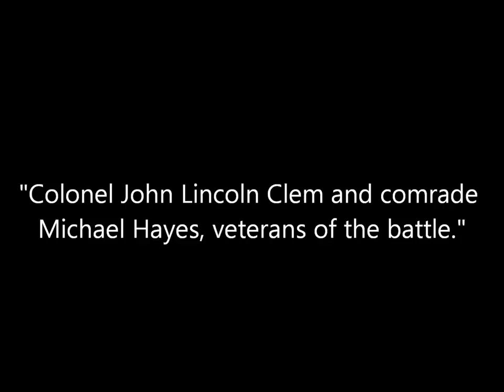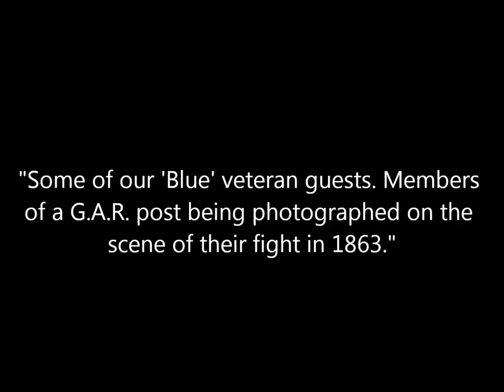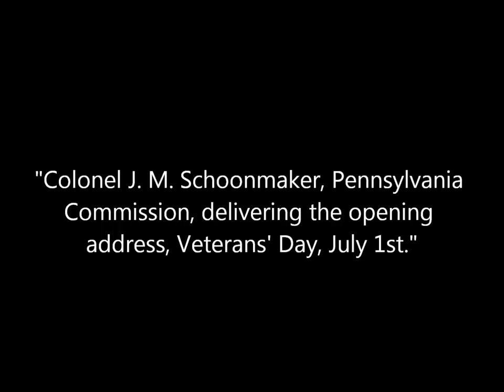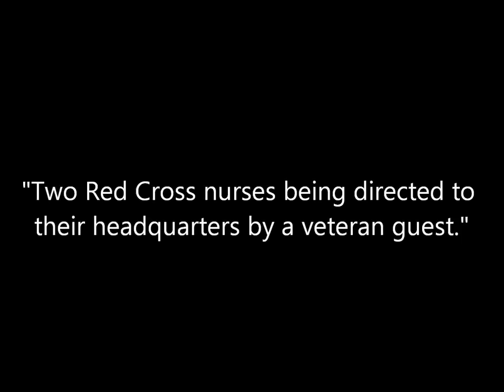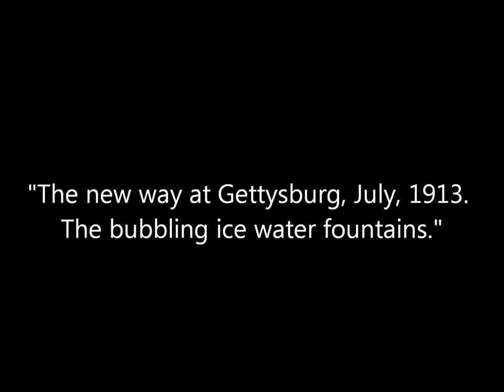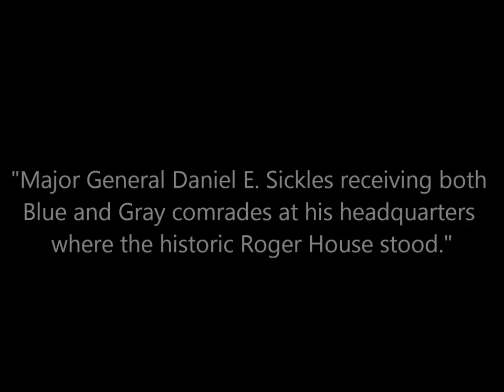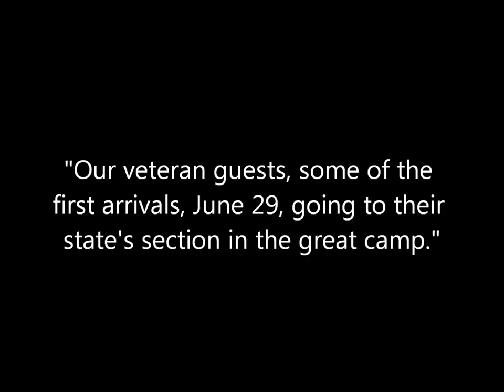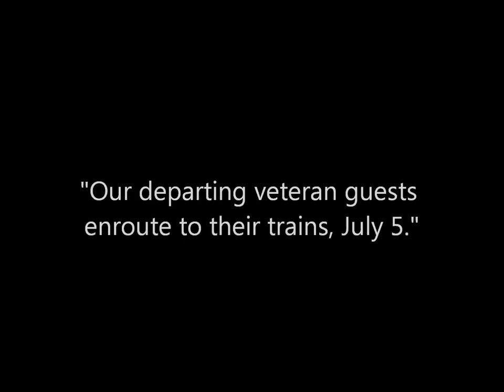Photos of Civil War Veterans at the 50th Anniversary of the Battle of Gettysburg: Part 2 (1913)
A collection of photos of Union and Confederate veterans of the American Civil War and other attendees at the 1913 Gettysburg reunion in Gettysburg, Pennsylvania. Photos are from the book Fiftieth Anniversary of the Battle of Gettysburg Report of the Pennsylvania Commission published in 1914.